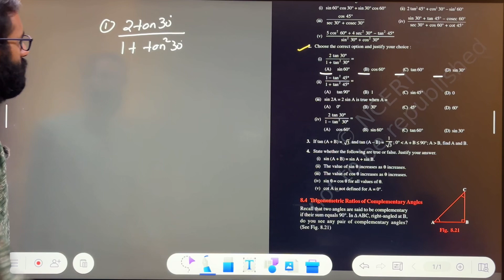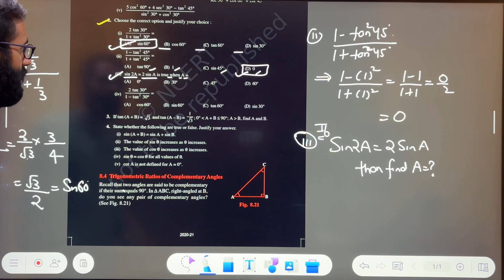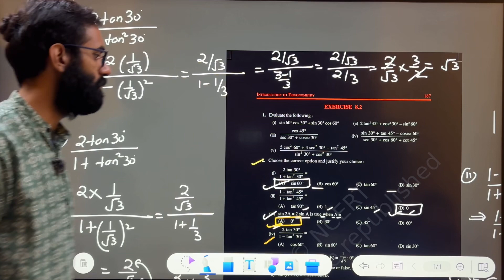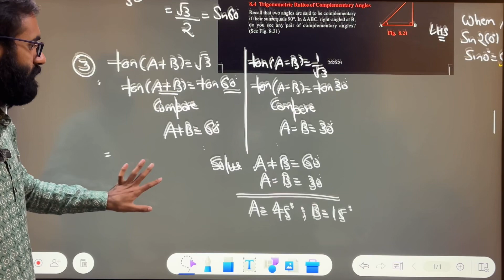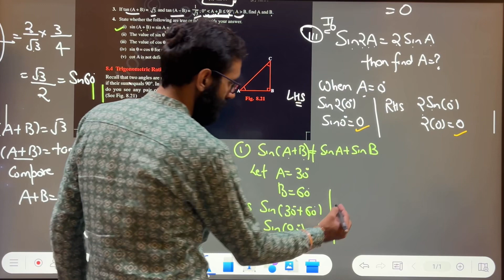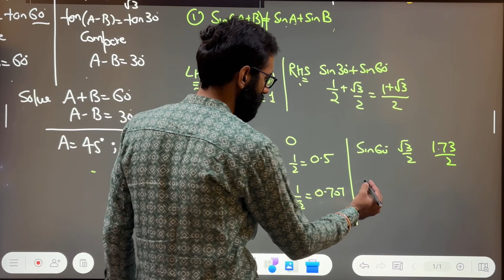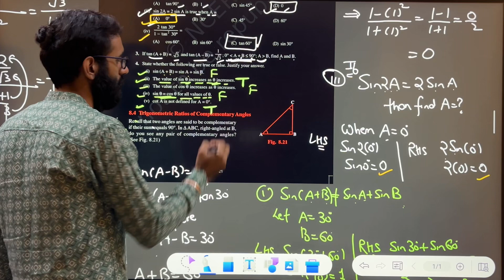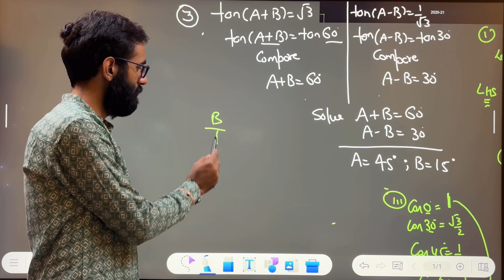Trigonometry 8.2 Part2nd